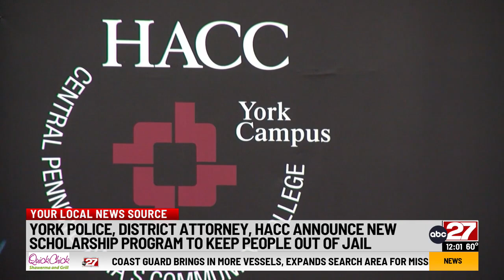York Police, DA, HACC announce new scholarship program to keep people out of jail